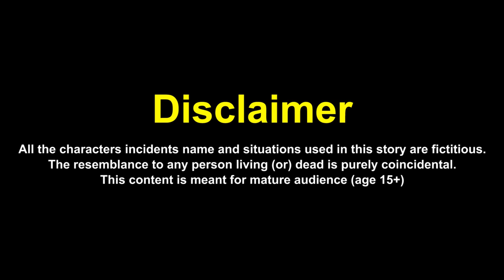LONG CARS vs STAIRS #2 in Teardown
Long Cars vs Stairs chapter 2 in game Teardown. Long cars also like to go down the stairs, and people like to watch it, videos with such topics are gaining a huge number of views on the Internet. In this video long car will climb the stairs of different sizes and colors, then it needs to carefully descend and get to the reward in game Teardown. Let's see how many steps of the stairs long cars will be able to climb.

🎵  Used Music:
1. El Secreto - Yung Logos
4. Aaron Kenny - Gaiety in the Golden Age
6. That's What It Takes (Instrumental) - NEFFEX